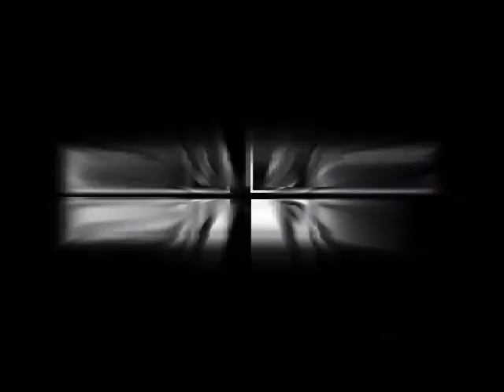Klasky Csupo Effects 3014 in G Major 467